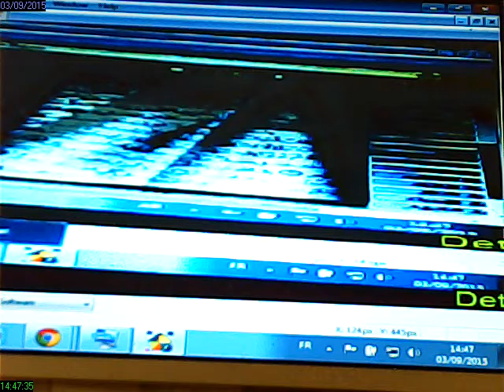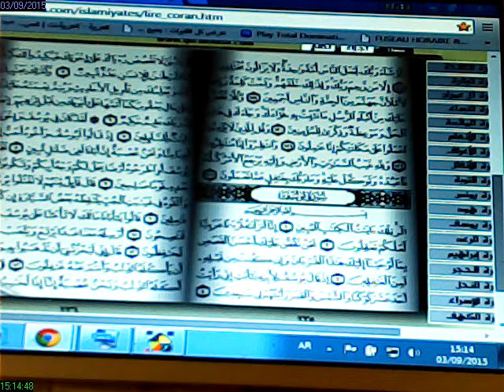rec 2015 09 03 14 47 35قراءة سورة هود